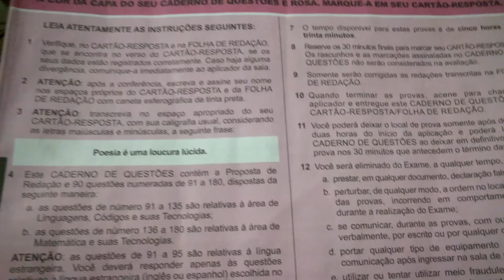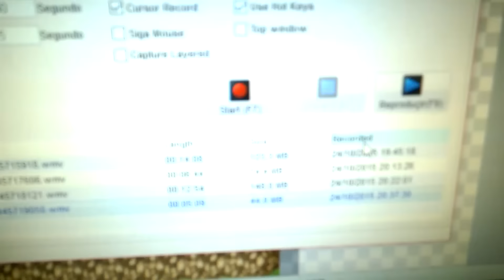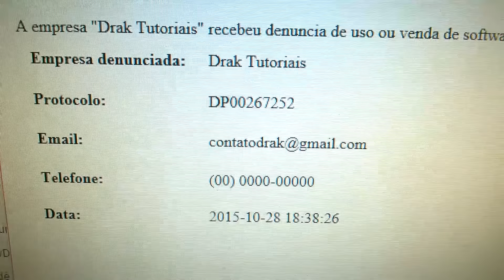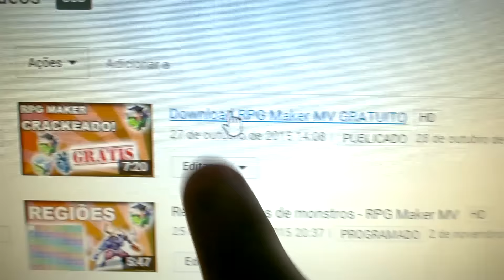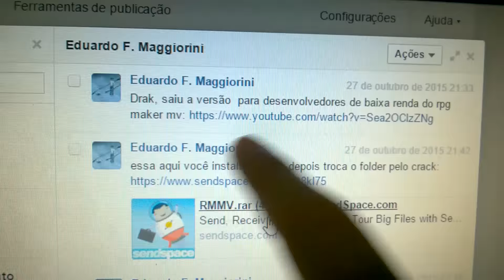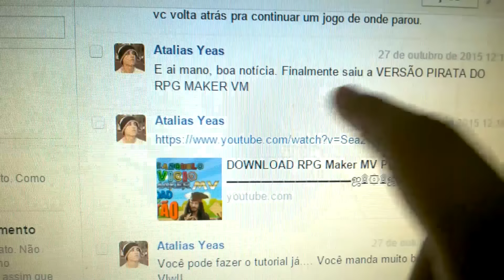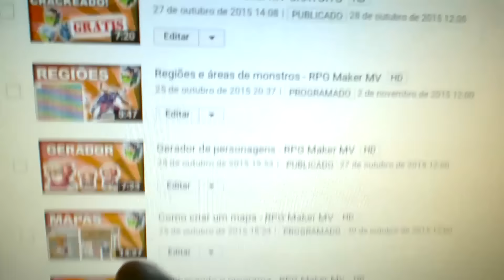Me denunciaram!! - Diário da Semana #10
Veja o resumo da semana do que aconteceu com o Drak, isso inclui um vídeo sobre o Enem, e um breve desabafo sobre uma denúncia.